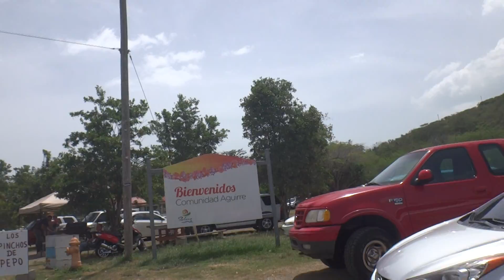Paseando por Antigua Central Aguirre, Salinas, Puerto Rico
Driving through:  Antigua Central Aguirre, Salinas, Puerto Rico